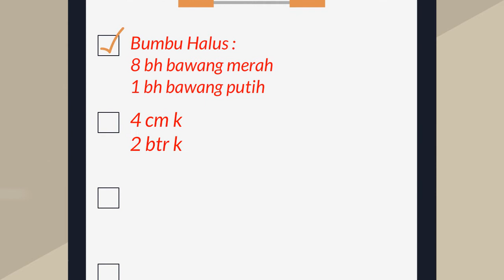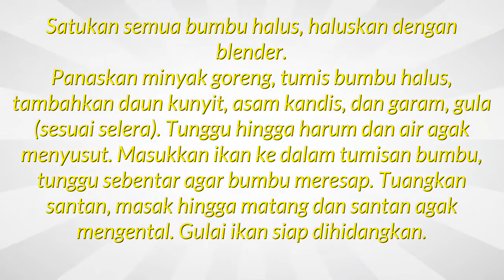Hidangan Lebaran Gulai Ikan Tongkol Nikmat Praktis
Pilihan resep memasak yang enak cara buat gulai ikan tongkol yang lezat. Daftar catatan lengkap resep untuk ibu rumah tangga bumbu gulai ikan tongkol semuanya ada disini. Berbagai kumpulan resep baik makanan ataupun masakan sangat lengkap seperti bahan gulai ikan tongkol. Untuk semua tentang menu menu masakan untuk lebaran juga istimewa sangatlah mudah dan juga simpel. Untuk yang hobi memasak daftar atau catatan masakan untuk lebaran idul fitri sederhana yang simpel dan lezat merupakan hal yang wajib dimiliki agar tidak bingung saat akan memasak, selamat mencoba.